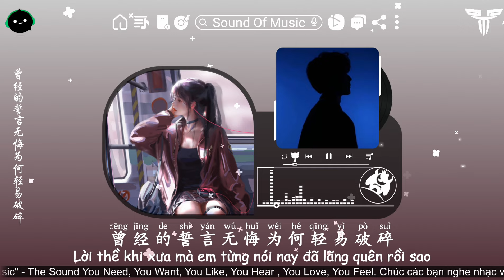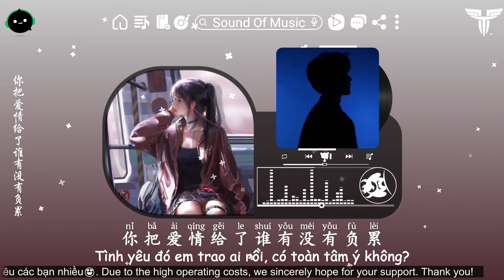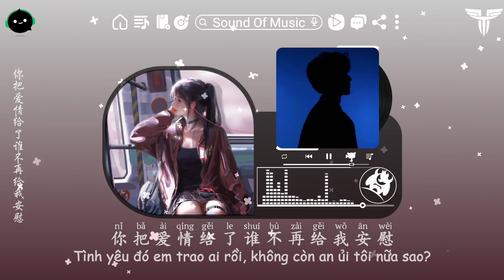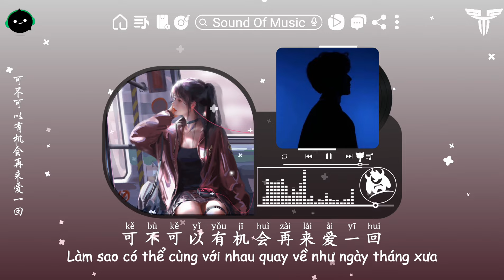你把爱情给了谁 - 柯柯柯啊 | Em Đã Trao Tình Yêu Cho Ai - Kha Kha Kha A ♪「你走的好干脆我输了眼泪」【動態歌詞/高音質/Vietsub/Pinyin】♪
♫ Title: Vietsubᴸʸʳᶦᶜ + Pinyin | 你把爱情给了谁 - 柯柯柯啊 | Em Đã Trao Tình Yêu Cho Ai - Kha Kha Kha A

◆ Tên tài khoản: LE DUC TINH
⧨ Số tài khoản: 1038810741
⧩ Ngân hàng: Vietcombank

Lyrics:
你走的好干脆我输了眼泪
忘不掉你的好咽下苦涩滋味
曾经的誓言无悔为何轻易破碎
你要用分手结尾我无路可退
你说的无所谓我伤的狼狈
卸下我所有防卫死了心面对
伤害的话收不回别再爱的虚伪
最后骗自己骗到撕心裂肺
你把爱情给了谁不管我憔悴
哭红眼睛挽不回心一点点碎
你把爱情给了谁不再给我安慰
为你伤悲为你醉爱已不完美
你把爱情给了谁有没有后悔
可不可以有机会再来爱一回
你把爱情给了谁有没有负累
爱你痛彻我心扉有谁能体会

Nǐ zǒu dí hǎo gān cuì wǒ shū liǎo yǎn lèi
Wàng bù diào nǐ dí hǎo yān xià kǔ sè zī wèi
Céng jīng dí shì yán wú huǐ wéi hé qīng yì pò suì
Nǐ yào yòng fēn shǒu jiē yǐ wǒ wú lù kě tuì
Nǐ shuō dí wú suǒ wèi wǒ shāng dí láng bèi
Xiè xià wǒ suǒ yǒu fáng wèi sǐ liǎo xīn miàn duì
Shāng hài dí huà shōu bù huí bié zài ài dí xū wěi
Zuì hòu piàn zì jǐ piàn dào sī xīn liè fèi
Nǐ bǎ ài qíng gěi liǎo shuí bù guǎn wǒ qiáo cuì
Kū hóng yǎn jīng wǎn bù huí xīn yī diǎn diǎn suì
Nǐ bǎ ài qíng gěi liǎo shuí bù zài gěi wǒ ān wèi
Wéi nǐ shāng bēi wéi nǐ zuì ài yǐ bù wán měi
Nǐ bǎ ài qíng gěi liǎo shuí yǒu méi yǒu hòu huǐ
Kě bù kě yǐ yǒu jī huì zài lái ài yī huí
Nǐ bǎ ài qíng gěi liǎo shuí yǒu méi yǒu fù lěi
Ài nǐ tòng chè wǒ xīn fēi yǒu shuí néng tǐ huì

Thanks !